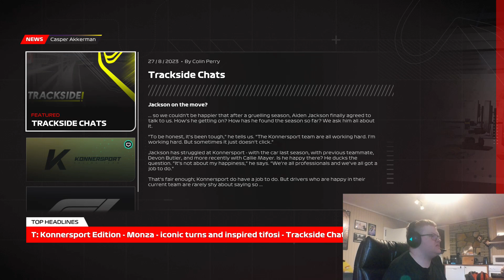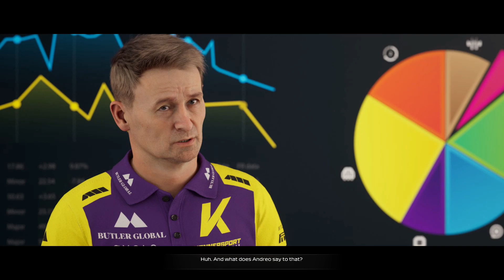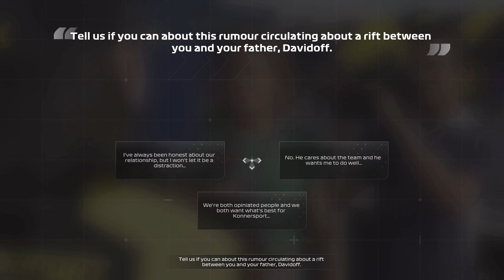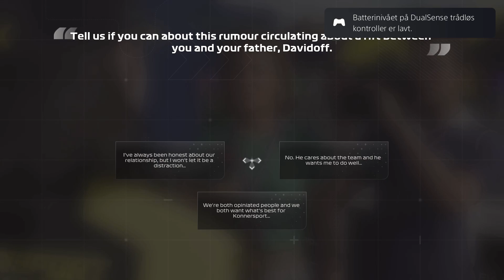F1 23 Braking Point 2 #14 | Devon is back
Devon har fått en ny rolle i teamet.